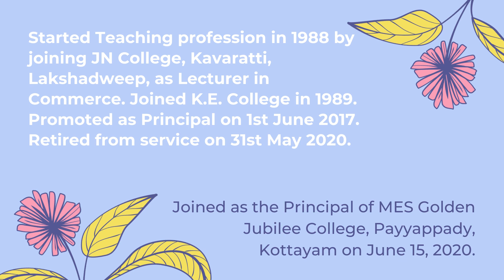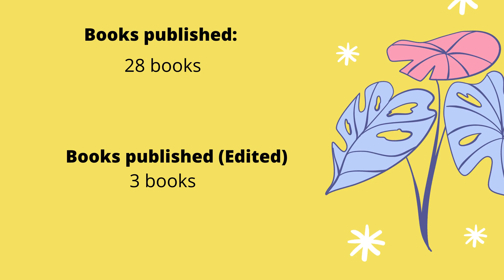KNOW YOUR PRINCIPAL | 2021 | Dr. Antony Thomas M.Com., M.Phil., Ph.D | GIRIDEEPAM COLLEGE | GIAL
Dr. Antony Thomas M.Com.,  M.Phil., Ph.D
Achievements
• Member, PG Board of Studies, M G University.
• Published many articles in reputed journals
• Presented papers in many National and International Seminars
• Invited speaker in International Seminar in Bali, Indonesia
• Organised many National Seminars
• Published more than 30 Books
• IQAC Coordinator for 3 years
• Visited 21 Countries
• Honorary Co-ordinator CA/ CPT Academy
• Former President, Junior Chamber International, Changanacherry
• Question paper setter for PSC, Amritha Deemed University and various Autonomous Colleges
• NSS programme Officer for 7 years
• Winner of JCI KamalPatra Award for Professional Excellence.
• Winner of Higher Education Leadership Award.

Publications
1. Personal Finance of Gulf returned Keralites, New Numbers and Letters, Volume 2, Number 1, November 2011.
2. Personal Finance and Investment Management – A study based on Gulf returned Keralites, Acumen, Vol. II, ISSN: 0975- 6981 December,2009.
3. Income, expenditure and Investment Pattern of Gulf Keralites, (Financial sector Reforms in India Edited Book), November 2014, ISBN: 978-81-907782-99
4. Financial Literacy among working Women in Kerala, (Anthology of Contemporary research studies, Edited Book), March 2015, ISBN: 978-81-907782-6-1
5. Financial Literacy and Personal Financial Planning: A study of bank Employees in Kerala, Financial Markets in India, Pratibha Publications, ISBN: 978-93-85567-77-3
6. Personal Financial Management Capability of Bank Employees in Kerala, New Numbers and Letters - An Interdisciplinary Research Journal          Volume 5 Issue 1 December 2016, ISSN 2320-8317.
7. Technology handling capability of Customers and front line Staff: The key determinants to Customer Relationships in the Modern Banking Services- Evidence from Kerala, Vol. 7 Issue 1, January - 2017, pp. 39~53 ISSN(o): 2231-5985 | Impact Factor: 5.861 | Thomson Reuters Researcher ID: L-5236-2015 International Journal of Research in Finance and Marketing (IJRFM)
Organising Seminars
Organised 2 UGC sponsored national seminars and 4 other seminars during 2014-17.
1. Financial Sector Reforms – October 2014(Co-ordinator)
2. Autonomy and Quality Assurance in Higher Education – Achievements, Issues and Challenges –February, 2015 (Co-ordinator)
3. Retail Marketing – Opportunities and Challenges -March 2015 (Coordinator)
4. Retail Marketing Strategies – February 2016 (Co-ordinator)
5. Recent trends in retail marketing – October 2016 (Co-ordinator)
6. Financial Markets and Derivatives – opportunities and Challenges – December 2016 (Co-ordinator)
Books published (Own)
2. E-Commerce and General Informatics - ISBN: 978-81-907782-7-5
3. Financial Services – ISBN: 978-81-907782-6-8
4. Business Communication and MIS – November 2013, ISBN: 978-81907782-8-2
5. Literature and Informatics – June 2014, ISBN: 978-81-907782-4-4
6. Corporate Governance - July, 2013, ISBN: 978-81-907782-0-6
7. Internet, web designing and cyber laws - ISBN: 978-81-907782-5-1
8. Computer Application for Publication – June 2015, ISBN: 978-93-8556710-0
9. Information Technology in Business – July 2015, ISBN: 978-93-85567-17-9
10. Banking Theory and Practice , November 2015, ISBN: 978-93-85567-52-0
11. Financial Markets and Services – June 2016, ISBN: 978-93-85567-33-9
12. Business Regulatory Framework, July 2016,  ISBN: 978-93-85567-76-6
13. Corporate Regulations and Administration – June 2017, ISBN: 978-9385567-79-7
14. Dimensions and Methodology of Business Studies – June 2017, ISBN: 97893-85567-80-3
15. Business Regulatory Framework, November 2017, ISBN: 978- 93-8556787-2
16. Financial markets and operations, June 2018, ISBN: 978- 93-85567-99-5
17. Business Laws, June 2018, ISBN: 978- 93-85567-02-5
18. Introduction to IT, June 2018, ISBN: 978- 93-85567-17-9
19. Business Ethics and Corporate Governance, April 2015, ISBN:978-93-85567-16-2
20. Information Technology for Office, November 2018, ISBN:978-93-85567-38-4
21. E-Commerce, June 2019, ISBN: 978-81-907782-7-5
22. E-Business, July 2019, ISBN:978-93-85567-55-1
24. Software for data Management, November 2019, ISBN:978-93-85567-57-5
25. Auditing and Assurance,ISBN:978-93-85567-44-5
26. Indian Financial Market, November 2019, ISBN:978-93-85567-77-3
27. Financial Services in India, November 2019, ISBN:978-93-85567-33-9
28. Banking and Insurance – November 2019, ISBN: 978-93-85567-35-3